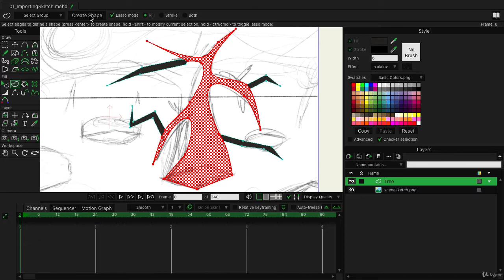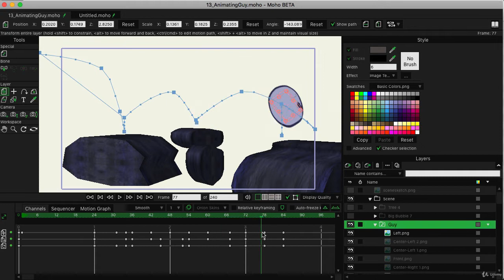Building 3D Sets in Moho Pro - learn 3D & Animation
Best 3D & Animation Course
Add more immersion to your animated cartoons by creating 3D environments!
Build 3D sets from scratch in Moho Pro
Be able to navigate and use the basic tools of Moho Pro,While Moho Pro is built for 2D animation, it has some simple yet cool 3D modeling abilities that allow you to speed up workflows and add visual pizzazz.,In this course you will learn the following:,Sketch a 2D concept,Build 2D assets for 3D conversion,Build 3D objects with multiple pieces,Create seamless textures,Apply textures to simple and complex shapes,Animate 3D objects,Effectively Animating a Camera,Work with Image Streams,Animate a 2D character in a 3D scene,Polish scenes with blend modes and blurs,Beginners to animation looking to design backgroundsAnimators looking for alternative methods to building backgrounds,Beginners to animation looking to design backgrounds,Animators looking for alternative methods to building backgrounds